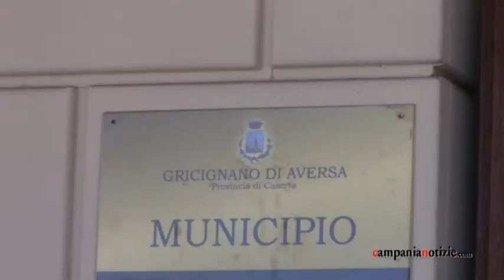Gricignano, Santagata: Moretti vada a casa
Intervista a Vincenzo Santagata, consigliere comunale di minoranza, candidato sindaco della lista "Giovani per Gricignano".